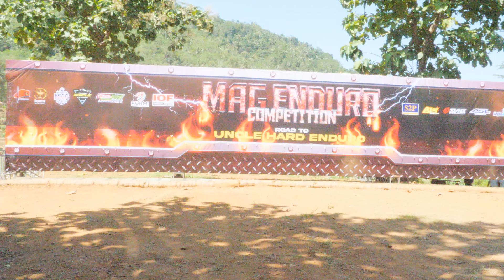⭕️MAG ENDURO ROAD TO UNCLE‼️kelas Built Up Open Hari sabtu heat 1.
Hallo semua ketemu lagi di chanel juragan jengkol. Video adventure atau hobi akü share di sini.

KELAS WOMEN OPEN:
MAG ENDURO COMPETITION
DALAM RANGKA HUT KOPASSUS KE - 72
MAG ENDURO COMPETITION ROAD TO UNCLE HARD ENDURO
WISATA TRAIL MAG KALISALAK KEBASEN BANYUMAS JAWA TENGAH TANGGAL 4-5 MEI 2024.
21 CINDI MURFS DARI TEAM P-TRAC ASL RMS.
1 AGIS CANTINI DARI TEAM HUDGRAPHIX RACE TEAM FAJAR MX ORCA PMX ASL.
379 ALVINA CITRA PRATAMA DARI TEAM G-TREX.
87 DEBBY DARI TEAM JARAMAH.
37 LINDA TOMBLOK DARI TEAM JAVAMIX ENDURO.
571 REA DARI TEAM G-TREX.
19 CINDY F DARI TEAM HUDGRAPHIX RACE TEAM FAJAR MX ORCA PMX ASL.
75 EFRI HT DARI TEAM SUTTRAC.
33 INTAN ABOY DARI TEAM P-TRAC ASL RMS.
16 DITA PUTRI UV A DARI TEAM JTC EXTREME X SRIKANDI.
4 ANITA DARI TEAM G-TREX.

KELAS BUILD UP OPEN:

53 FAREL HUDA HANAFI DARI TEAM JAVAMIX UPRUS PANDAWA.
946 WAWAN KADRI DARI TEAM UBAS EXTREME.
3 OVI SOPIAN DARI TEAM P-TRAC ASL RMS.
28 MUCHLIS ADIS SETYAWAN DARI TEAM MAG.
3 DADAN ARDIANSYAH DARI TEAM AFFADA PRODUCTION AWP GROUP.
166 MUHAMMAD RAFI HAMDANI DARI TEAM BETA MOTOR INDONESIA.
22 HERJUNO TRI NURHUTOMO DARI TEAM JHON MX 88 DJAVA.
27 DEKA PRATAMA DARI TEAM HUDGRAPHIX RACE TEAM.
117 AHMAD RIZKY DARI TEAM GROMBOLAN TEAM KAL-SEL.
543 MUHAMMAD RIDHO DARI TEAM GROMBOLAN TRIL KAL-SEL.
12 MUHAMMAD RIZKI DEWI PITRA DARI TEAM JHON MX 88.
69 KIKY CAHYA DARI TEAM JAVAMIX HUDGRAPHIX PANDAWA.
26 ADI CETO DARI TEAM P-TRAC ASL RMS.
27 SOPIK MASRURI DARI TEAM JHON MX 88.
105 RIZKY HK DARI TEAM TR91 KEBUN DURIAN SANGIANG BEDIL. CV TEDDY JAYA.
7 PETER BIMA DARI TEAM SUPERHATT.
01 LAW AGWAN DARI TEAM HIU SELATAN.

Peralatan kameraku:
Go pro hero 7 dan 10.
Dji osmo action 3
Aku juga pake drone autel evo nano plus.

Mag road to uncle kelas built up open.
poses pertama Rafael huda
Terimakasih semua yang sudah support Chanel juragan jengkol.